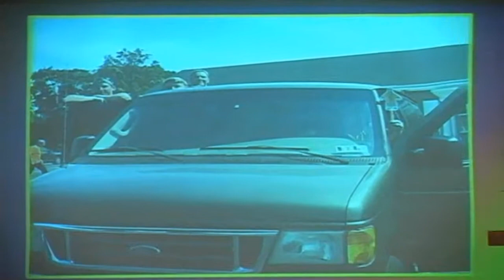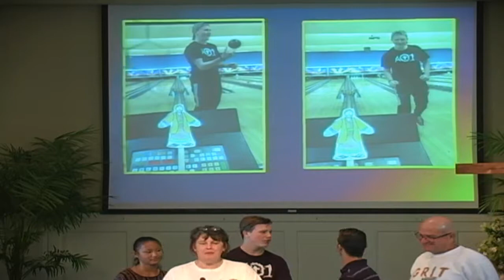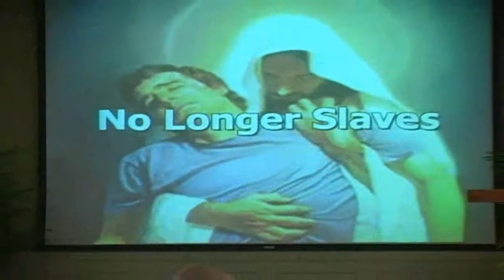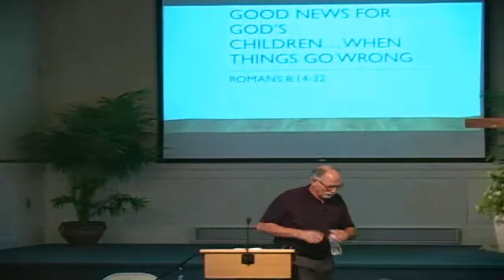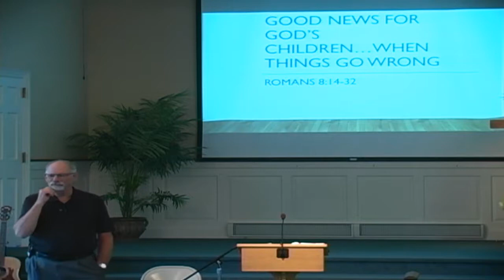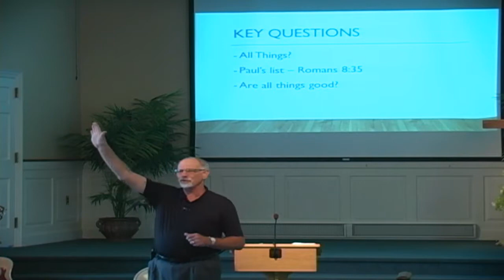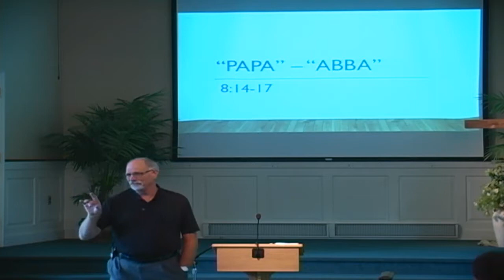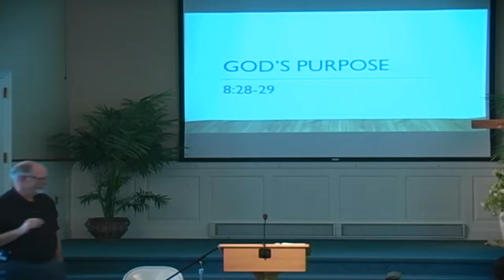LLMC "Good News for God's Children When Things Go Wrong" Rev Jim Fox 7/22/18